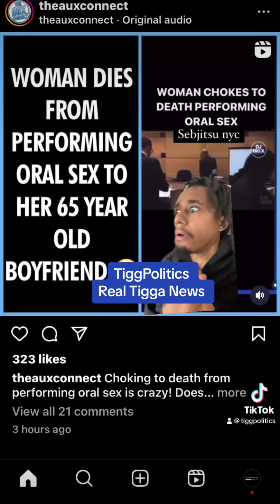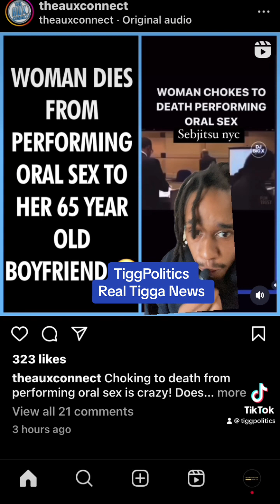Woman chokes on a Cock, Literally.